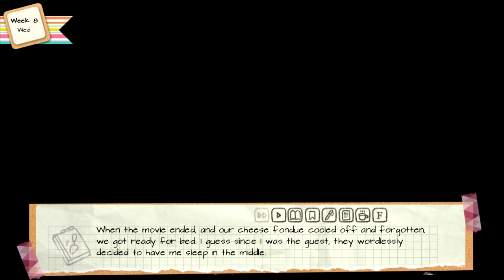'Honeymoon Stage' ^_^ ~ C14 DATING [JOAN] ~ FINALE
So many cute and adorable scenes in this last one! Joan is soooo sweet. I'm glad this archaeology elective isn't the last time Melissa will see Joan. :)

*~* C-14 Dating is an otome dating sim that combines archaeology, friendships and love.

You play as Melissa Flores, a 3rd year anthropology student participating in a summer archaeological internship. The field school takes place in Belgium, over 5000 miles away from your native California!

Okay, it’s a little bit out of your comfort zone, and the fact you’ll be staying in an unfamiliar country for two months can be nerve-racking, but you couldn’t pass up such a learning opportunity! You get to excavate at an authentic prehistoric site, which has uncovered Neanderthal remains in the past.

Maybe you’ll dig up some bones, or even unearth tools that were manufactured by early humans. And of course, you might forge friendships and find romance during your stay… *~*